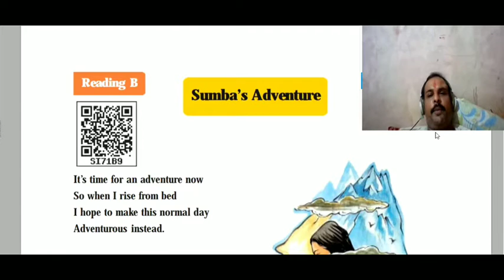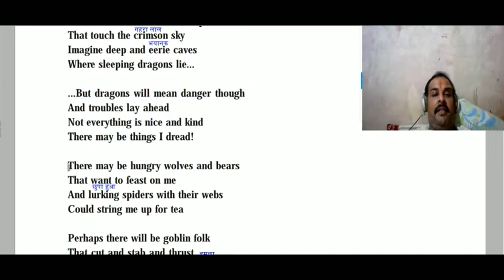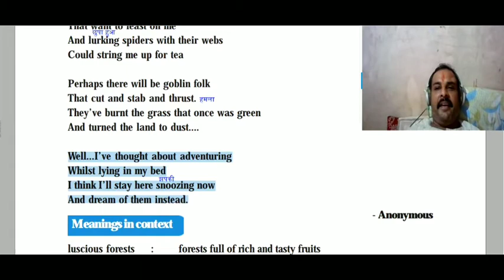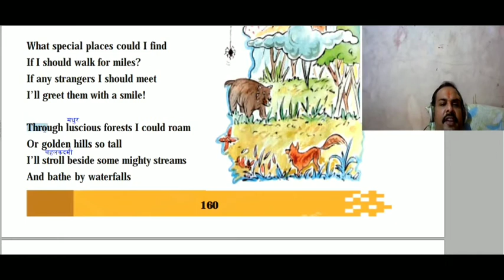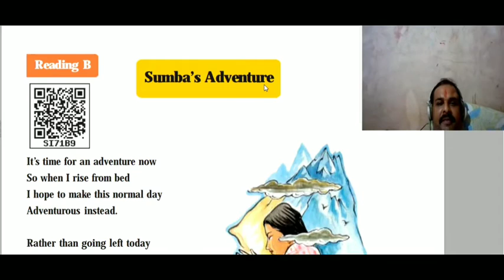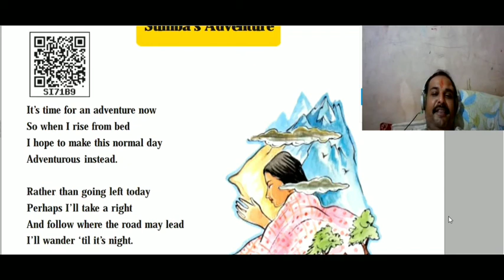'Sumba's Adventure' class 10th